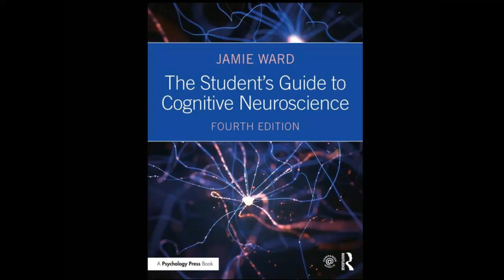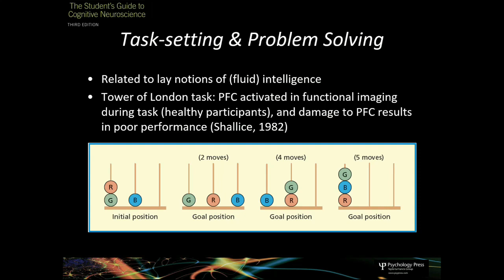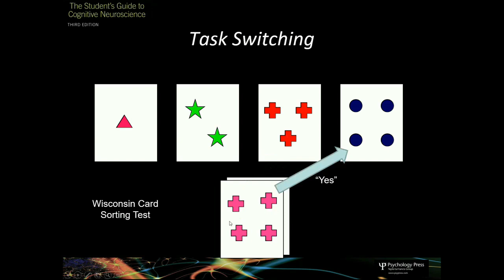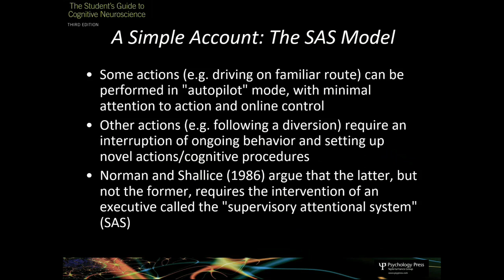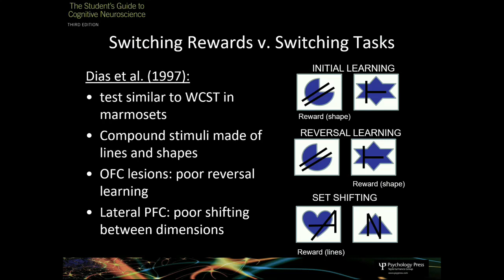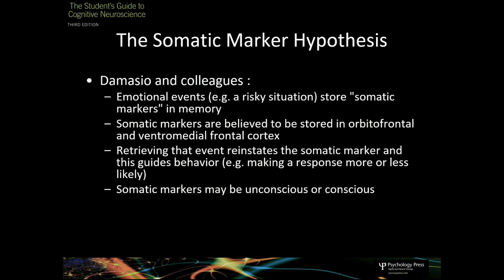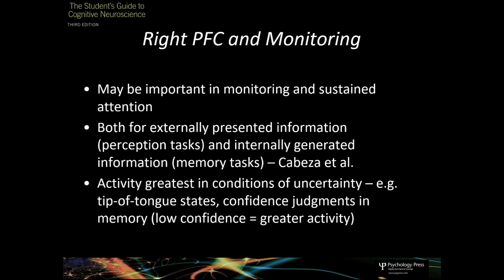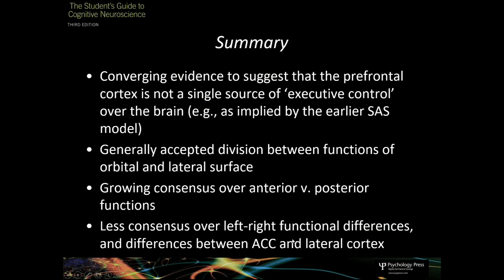Ch15 Executive Brain (4th Edition)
Lecture by Prof. Jamie Ward (University of Sussex, UK) to accompany the Fourth Edition of the Students Guide to Cognitive Neuroscience.